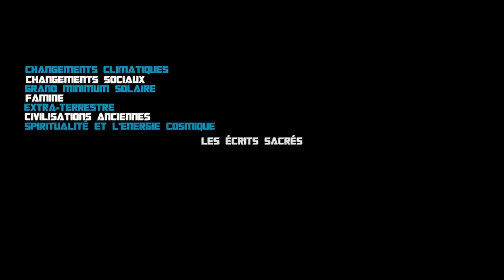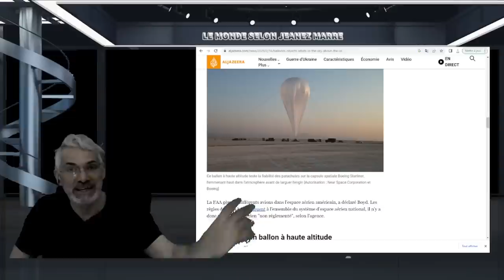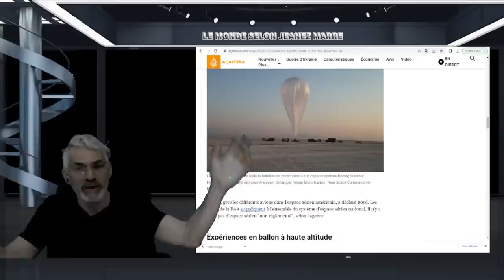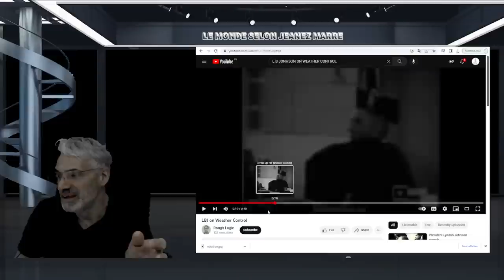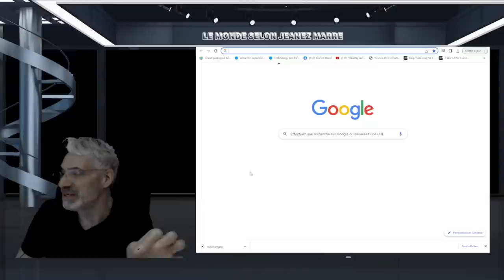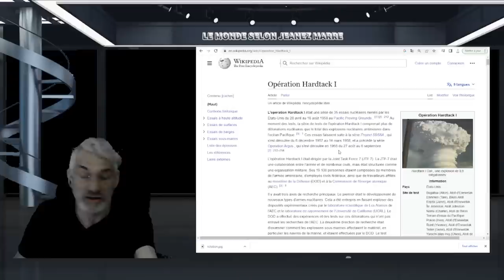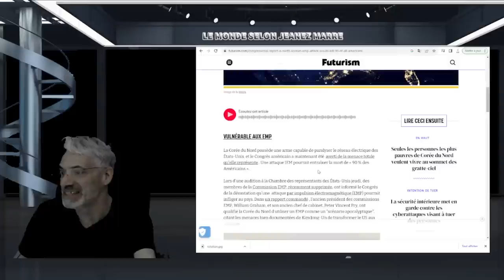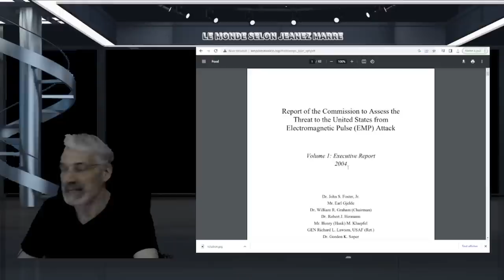CE QUI SE PRÉPARE EST PLUS GROS QUE TOUT CE QUE TU PEUX IMAGINER; PRÉPARES TOI BIEN.CA VA PÊTER !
LIEN;